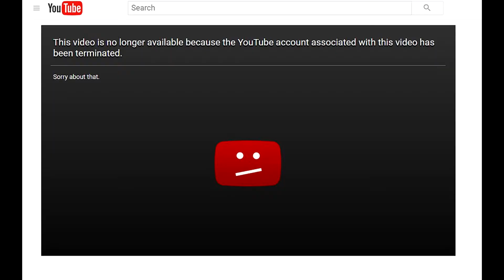PÈRE MATURIN - Parodie d'un complotiste "informé" - SKETCHS 2020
Ce sketch original faisait partie de notre Rétrospective 2020. Avec l'émergence des complotistes qui avaient réponses à "tout" et bien nous avions également le nôtre... Le père Maturin fait officiellement son arriver dans ce sketch en nous parlant des divers complots des gouvernements...

N'oubliez pas d'aimer la vidéo et de suivre la chaîne!